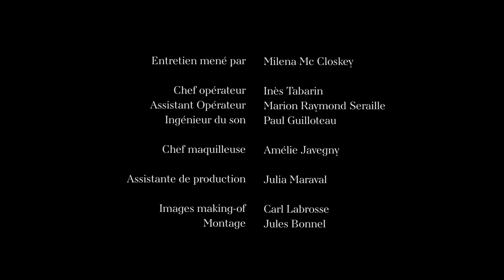Entretien avec Jean-Gabriel Périot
La 3e Scène de l’Opéra de Paris a donné carte blanche au réalisateur Jean-Gabriel Périot. Documentariste incisif, interrogateur du monde contemporain, Jean-Gabriel Périot a tourné sa caméra vers un territoire inattendu.
« De la joie dans ce combat » met en scène les habitants de ces quartiers populaires qui participent à l’action « Une diva dans les quartiers », menée par la mezzo-soprano Malika Bellaribi-Le Moal. Ils inspirent au réalisateur l'idée d'un projet inédit : un livret écrit à partir de leurs témoignages et mis en musique. Une façon de leur offrir, à travers ce film, « leur » propre opéra. « De la joie dans ce combat » bouscule nos représentations à la fois du chant lyrique et de la banlieue et ses habitants.
Dans cet entretien, Jean-Gabriel Périot évoque la genèse du film, l’émouvante rencontre avec ces chanteurs ainsi que le pouvoir consolateur et émancipateur de l’art.